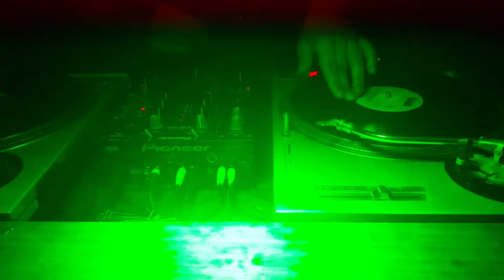Sage Armstrong - Light Is Blue